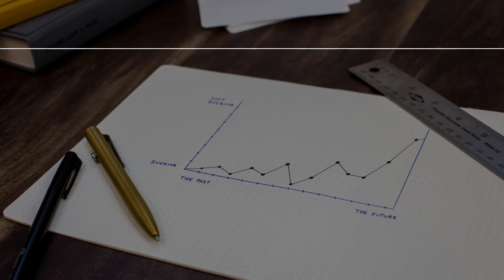Modern Workplace Assessment von Softline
Mit unserem Modern Workplace Assessment schaffen Sie die Basis
modernen Arbeitens. Nach einer systematischen Analyse Ihrer
Umgebung und Anforderungen erhalten Sie ein maßgeschneidertes
Konzept und Ihren Fahrplan zur Implementierung eines flexiblen,
effizienten und sicheren Arbeitsplatzes.